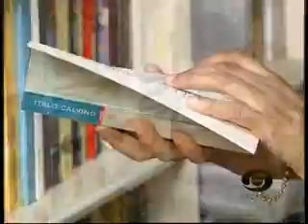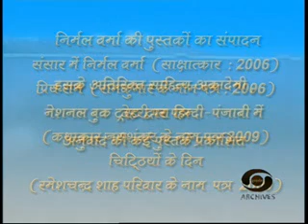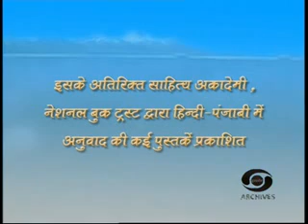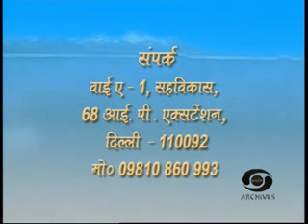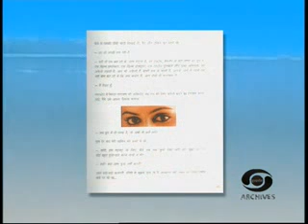Awaak A Pilgrimage to Kailash Mansarovar By Gagan Gill 001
Doordarshan Archives Program on the Hindi book Awaak -- A Pilgrimage to Kailash Manasarovar by Gagan Gill. The book was critically aclaimed for its brevity, its imaginative leaps in making historical and textual connections and thus stretching the scope of a travel narrative to fresh limits.
The writer is interviewed by noted Hindi poet Prayag Shukla. The program was one of the series directed by the late poet and Doordarshan director Kuber Dutt.